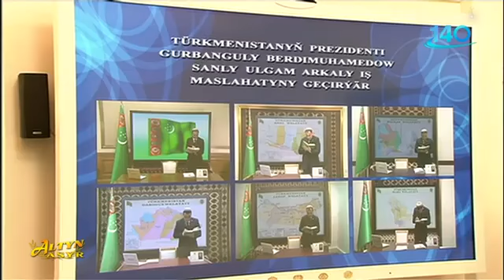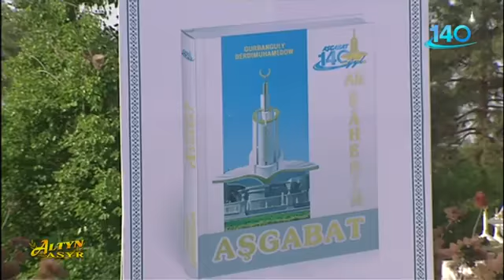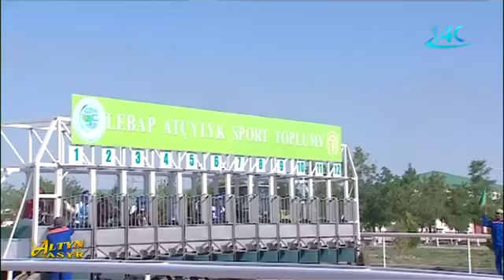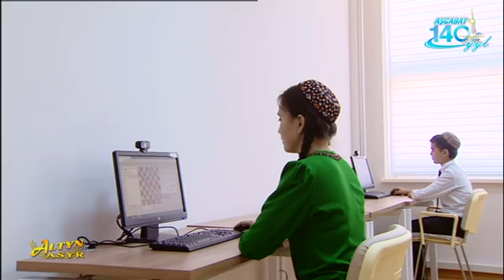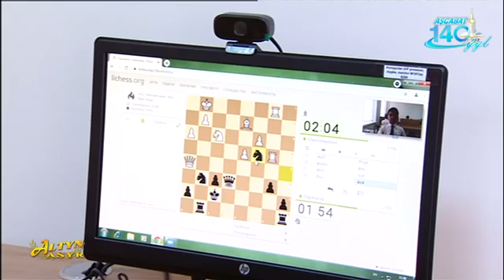Watan Habarlary Türkmenistan 16.05.2021